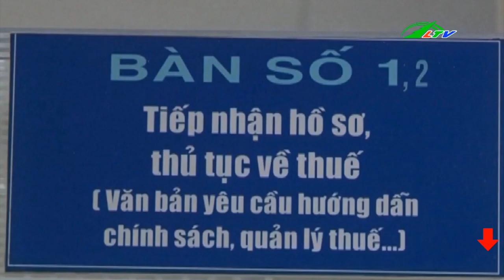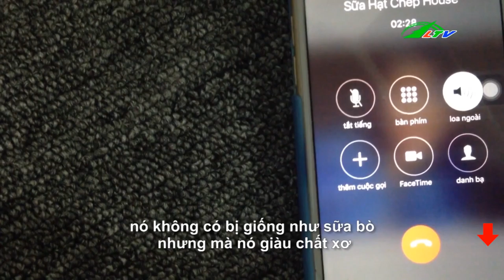Dùng Gạch GIẾT NGUỜI Dã Man | Tâm Điểm 365 | Lâm Đồng TV